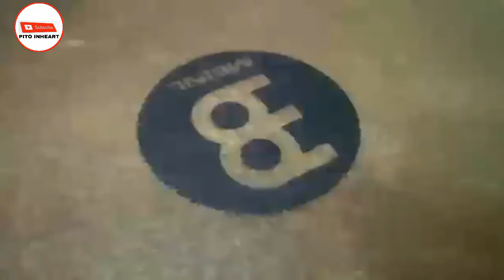CONGA SOLO BY PITO INHEART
2 DADI  congas with one Meinl Conga. Enjoy